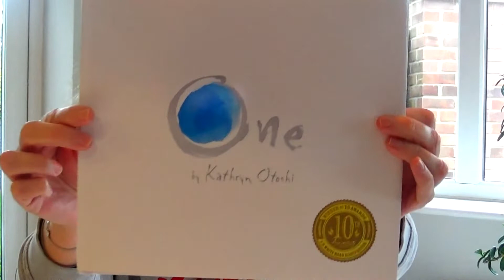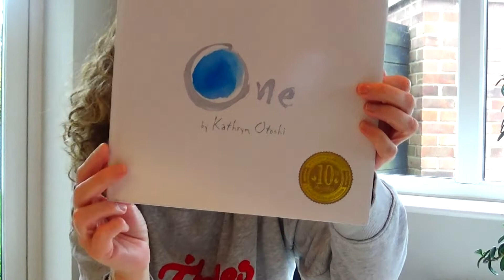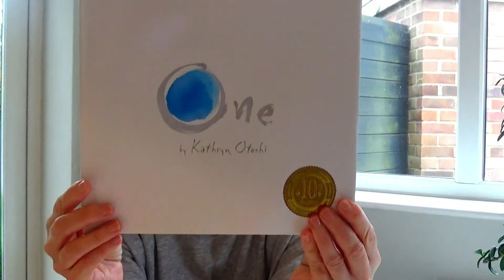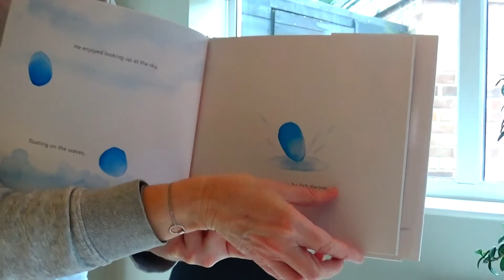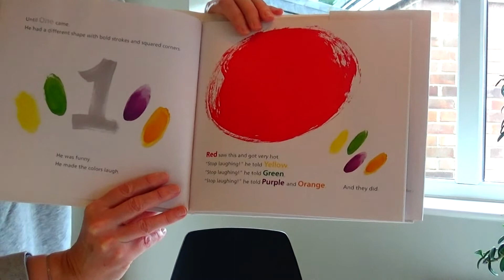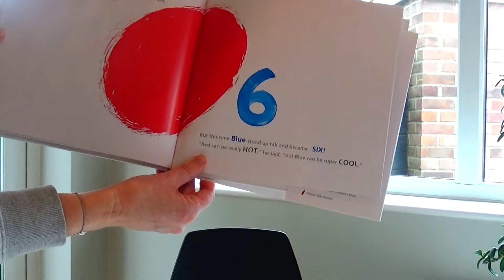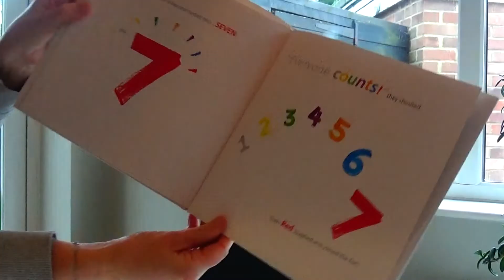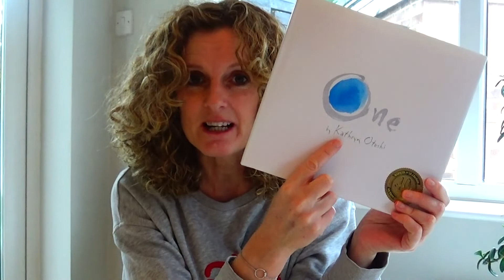Assembly 1 Wk beg 15th November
Introduction to Anti Bullying Week with the story' One' by Kathryn Otoshi